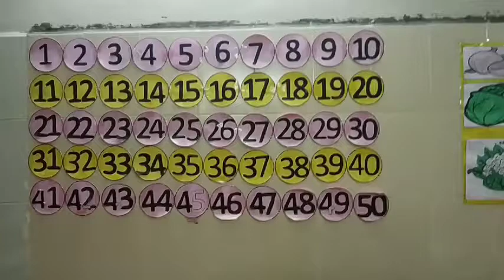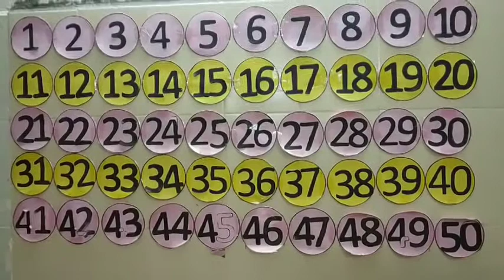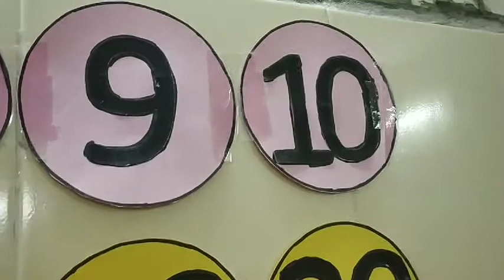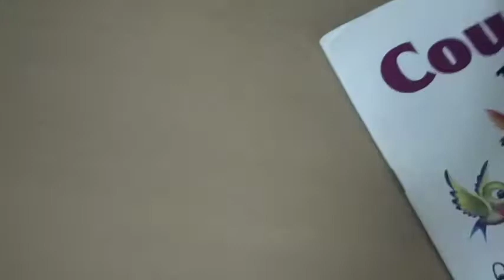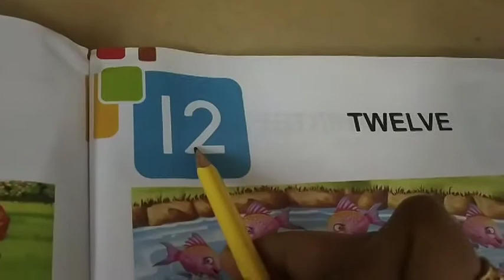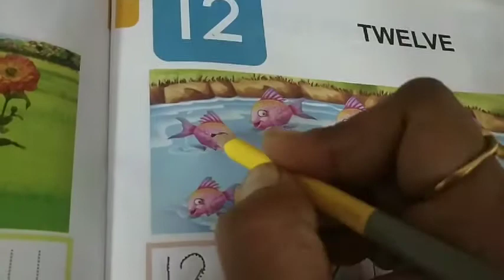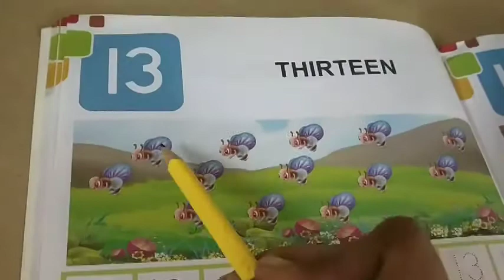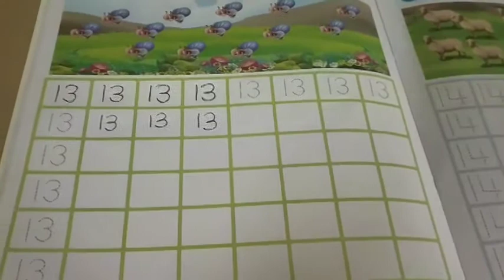Em nursery maths 11,12,13 L 66 854x480 20200924114429